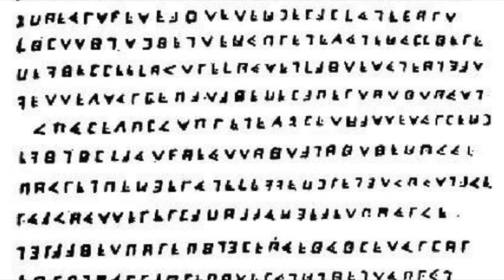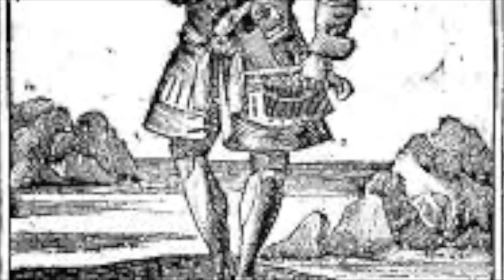THE INSPIRATION BEHIND GOL D. ROGER || One Piece Character Inspirations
Hey YouTube,

Welcome to a new series where we'll be looking at the real life figures who influenced the development of characters in One Piece.
Starting with the Pirate King himself... Gol D. Roger.

One Piece
One Piece Theories
One Piece Inspirations
One Piece Real Life Inspirations
One Piece Character Inspirations
One Piece Theories & Discussion
Chapter 1005
One Piece Chapter 1005
Tama
O-Tama
Otama
Beast Pirates
원피스리뷰
원피스 1004 리뷰
원피스
Monkey D. Luffy
Zoro
Dragon Twister
Enma
Pirate King
Luffy
Strawhat Luffy
Nami
Scabbards
Wano Raid
Kaido
Orochi
Yamato
Luffy
Kidd
Law
Kinemon
Denjiro
Izo
Raizo
Kawamatsu
Ashura Doji
Kanjuro
Kikunojo
Inurashi
Nekomamushi
King
Queen
Jack
Scabbards
Big Mom
1005 Spoilers